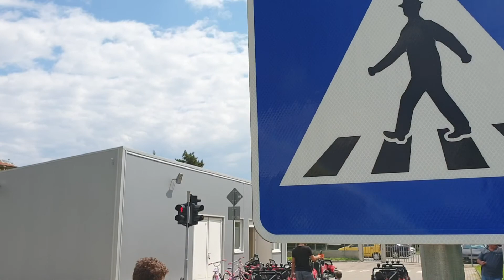Полигона Детски Парк за Трафик Обучение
Най-безопасното детско кътче в града

Парк за трафик обучение за деца в Петрич.